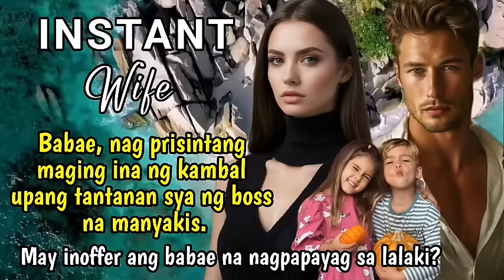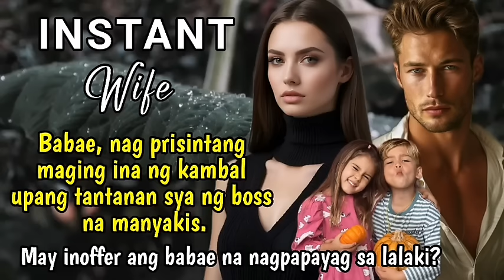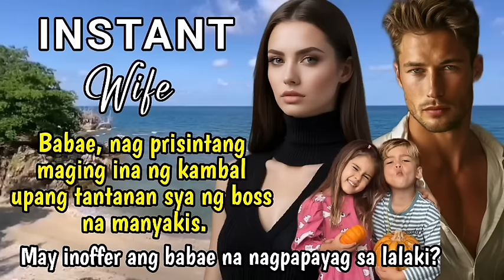Babae, nag prisentang maging ina ng kambal upang tantanan sya ng boss nya na manyakis.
Title: INSTANT WIFE